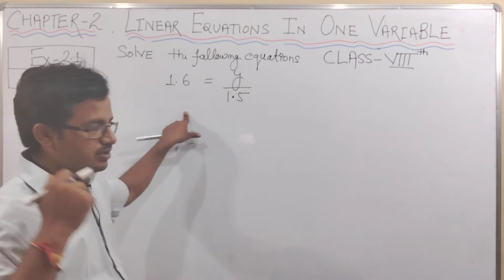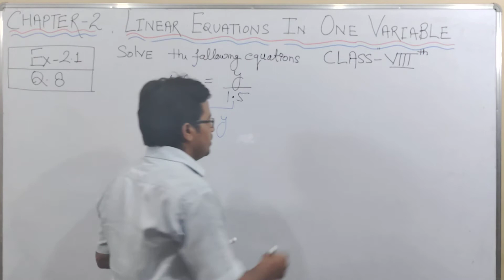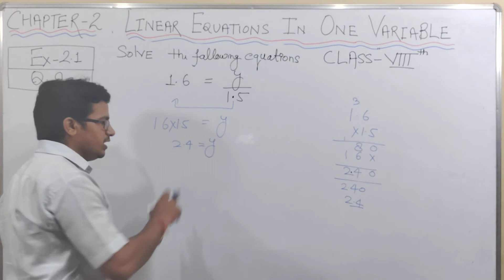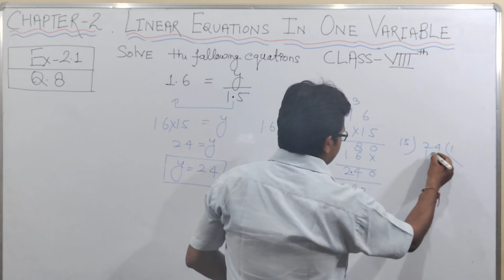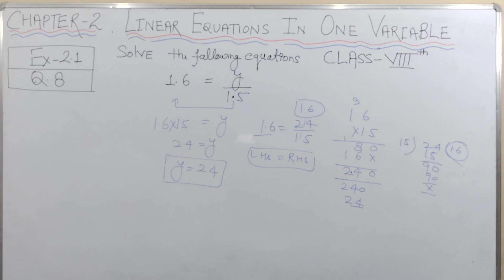Q.8.class 8th|| LINEAR EQUATIONS IN ONE VARIABLE||EXERCISE 2.1